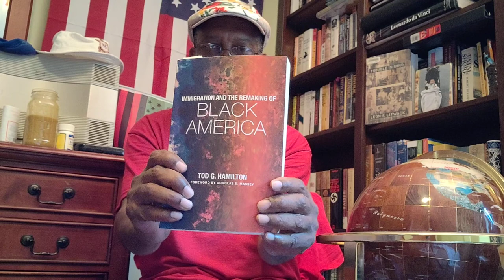All ADOS Praises to Dr. Tracey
DaBrother strongly suggests everyone, especially those of ADOS Lineage, see / hear what her excellent research has brought to da fore.

Crypto Currency /BitCoin CONTRIBUTIONS:
722fce22-5e9f-42fc-a378-2da90f5d267a